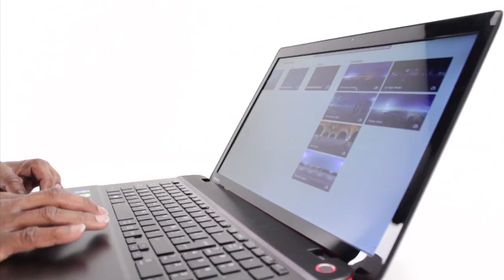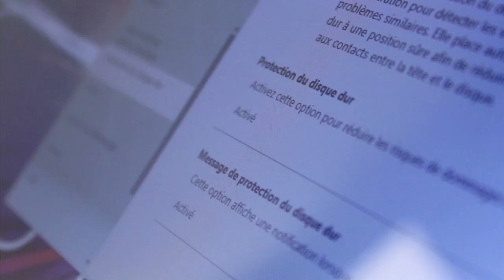Toshiba Qosmio X70-A : les conseils des experts Fnac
Le Toshiba Qosmio X70-A que nous vous faisons découvrir aujourd'hui se classe dans la catégorie des PC portables gamers.

Ce modèle offre une configuration puissante sous un design réussi, quelques fonctions propriétaires utiles et une autonomie correcte. Un produit qui s'adresse aux joueurs mais aussi à tout utilisateur en quête d'un produit polyvalent et fiable.

La connectique comprend 4 ports USB 3.0, une prise HDMI compatible 4K et une VGA pour la vidéo, une prise casque et une micro pour l'audio, et pour finir un port Ethernet. Un lecteur de carte mémoire est accessible sur la tranche avant, et Toshiba a équipé le X70-A d'un lecteur Blu-ray qui fait aussi office de graveur DVD et CD. Le clavier de type Chiclet est rétro-éclairé et propose un pavé numérique.